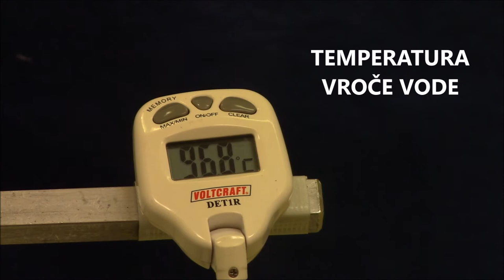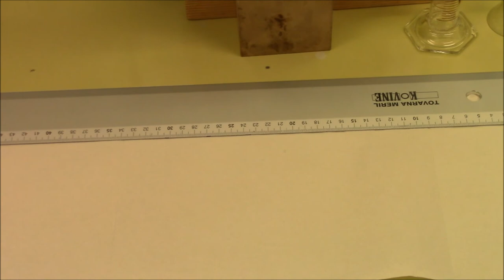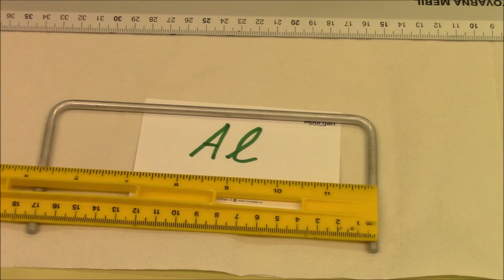PREVAJANJE toplote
1.vaja: TOPLOTNI TOKOVI
Naloga:Ocenite koeficient toplotne prevodnosti za steklo, baker in aluminij.Za  izvedbo  vaje  potrebujete eno  stekleno  in dve  kovinski  paličici  vobliki črke  U,  termometer, električnikuhalnik,dve manjšistekleničašiin  večjo kovinsko  posodoz  vodo,štoparico, kljunasto merilo, ravnilo, merilni valj, stativnimaterial.Navodilo: Napolnite večjo čašo z vročo vodo in jo postavite nakuhalnik tersegrevajte vodo dovretja, nato  pamed vrenjem še naprej. V manjšičašido  vratu nalijtevode  ssobno  temperaturoin  jupostavite na izoliran podstavek (slika 1). Izmerite  inzabeležite v tabelo 1 začetno temperaturo vode v manjšihčašahT0(čas  na  začetku meritve, ob t = 0 min).Izmeritein zabeležite še temperaturo zraka v prostoru TZna začetku in koncu poskusa ter enkrat vmes.